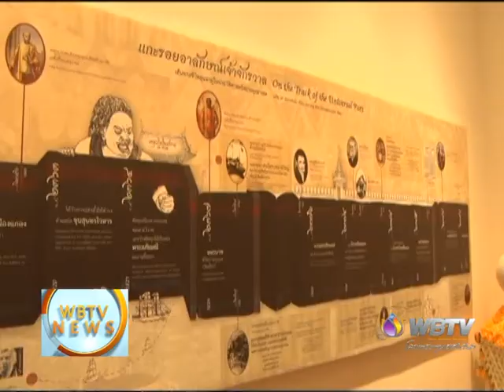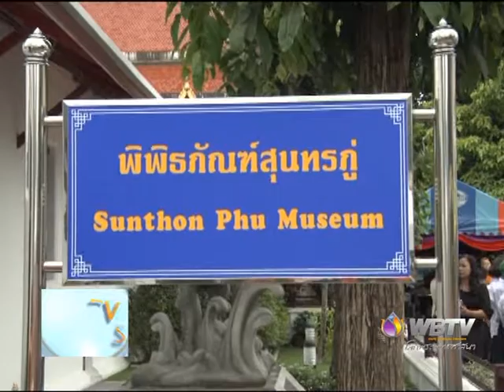wbtv news คืนกวีศรีแผ่นดิน